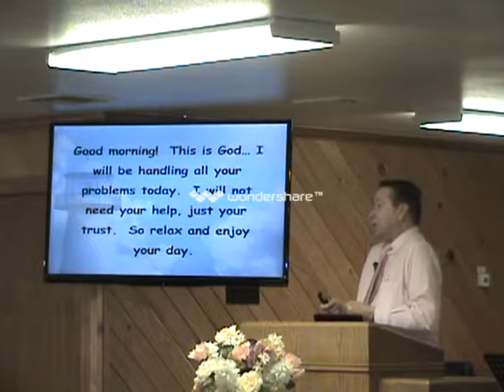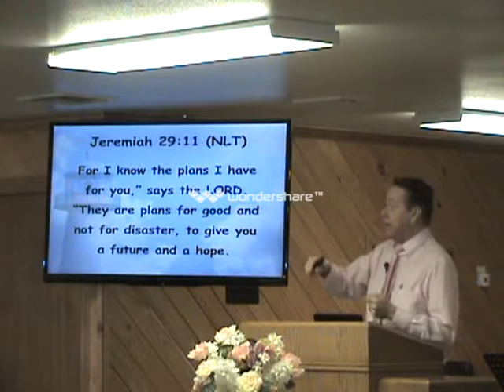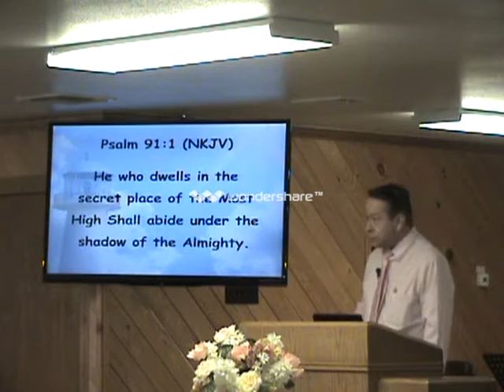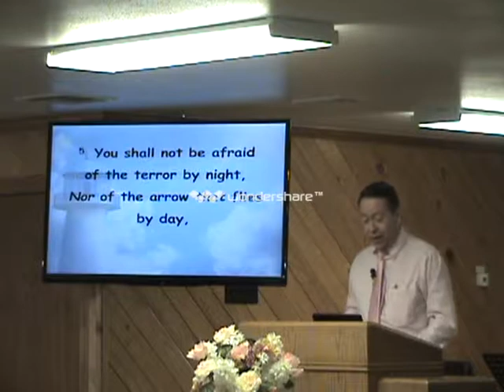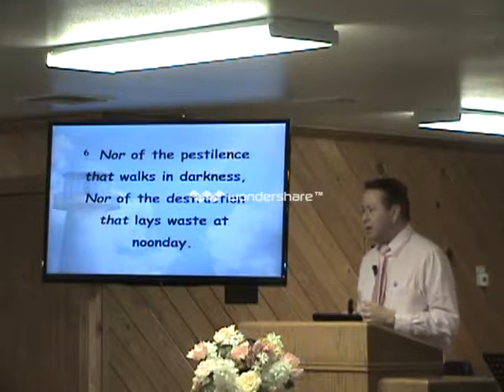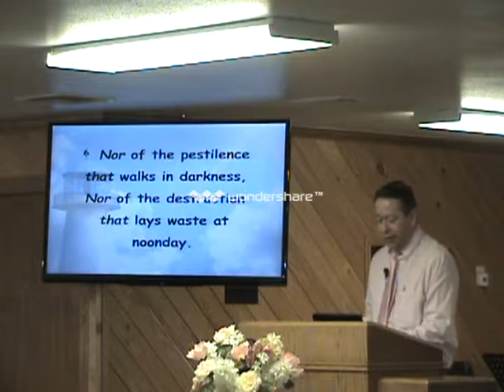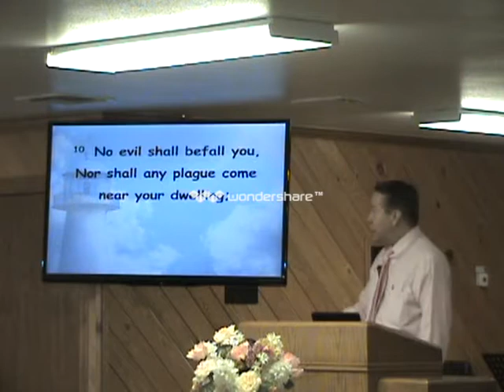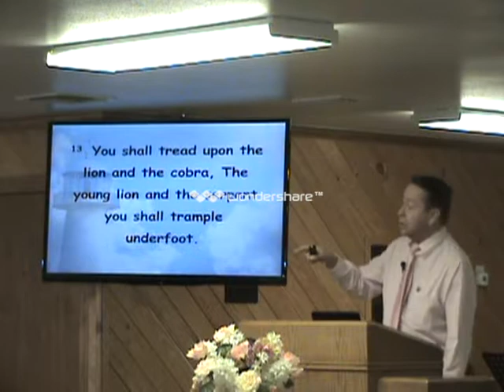8/13/17 Lord of our Life